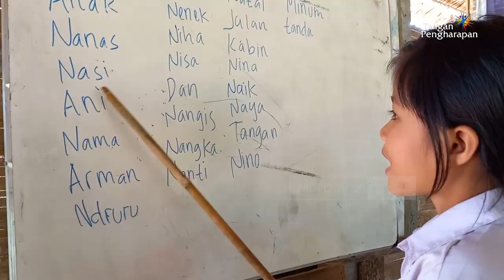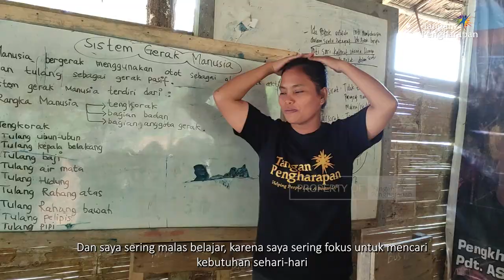MENABUR CINTA UNTUKINDONESIA - PERGI UNTUK KEMBALI